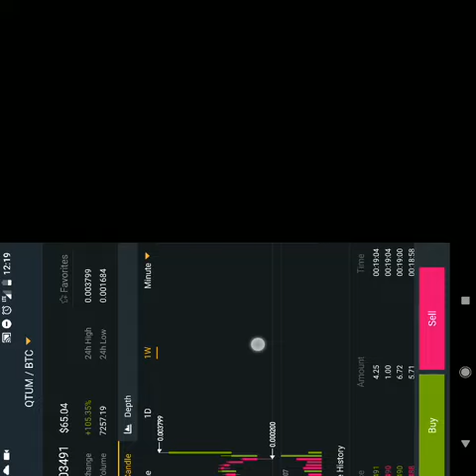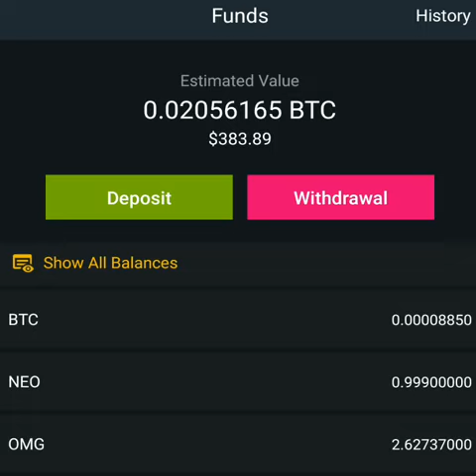Over 50% return on Cryptocurrencies in less than 3 days